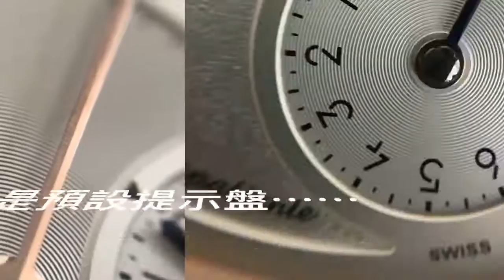【Baselworld 2017 率先睇：Hermes又同時間玩遊戲】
愛馬仕繼Arceau Temps Suspendu讓指針停留、Dressage L’Heure Masquee將分針隱藏，今年跟時間玩的遊戲是：指示倒數計時。
只要先設定好約會時間，腕表便開始倒數計時，直到臨尾最緊張的一小時，更會有專用指針為你倒數60分數，真係心急死人.
腕表名為Slim d’Hermes L.heure Impatiente，搭載只厚3.7mm的超薄H1912機芯，安放於40.5mm的玫瑰金表殼內。（$345,000）